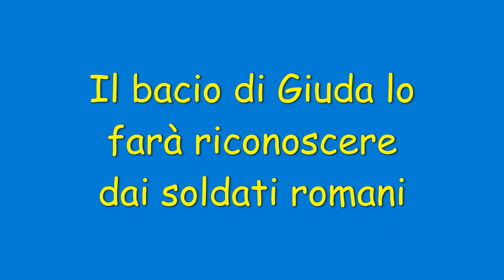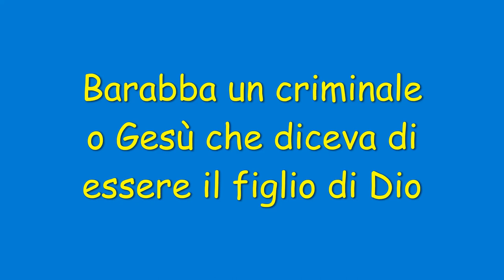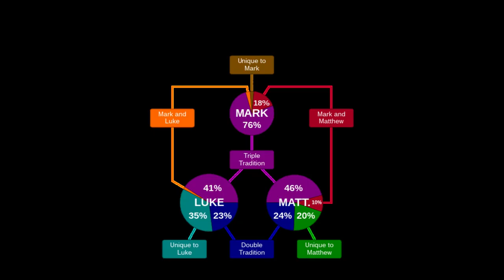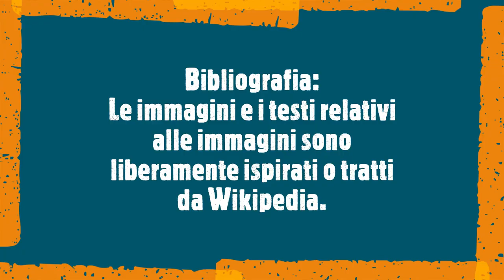Pashkët në art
Nëpërmjet veprave të Giotto-s, Caravaggio-s, Piero della Francesca-s dhe shumë të tjerëve, etapat themelore të Javës së Shenjtë rindërtohen, si një strip komik i ndërtuar me pikturat e tyre.

Jezusi hyn në Jerusalem
Dikush do ta tradhtojë
Puthja e Judës do ta bëjë atë të njohur nga ushtarët romakë

Ponc Pilati pas marrjes në pyetje të Jezusit
ai do ta bëjë popullin të vendosë mes çlirimit
Baraba një kriminel ose Jezus që pretendonte se ishte biri i Perëndisë

Baraba do të lirohet nga njerëzit dhe Jezusi do të kryqëzohet
Ditën e tretë, Jezusi do të ringjallet dhe më pas do të ngjitet në qiell